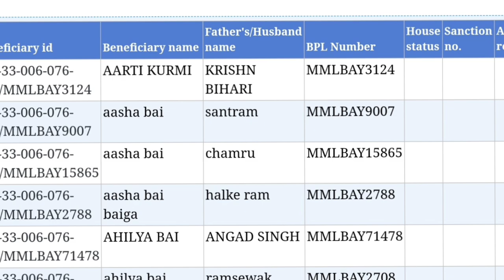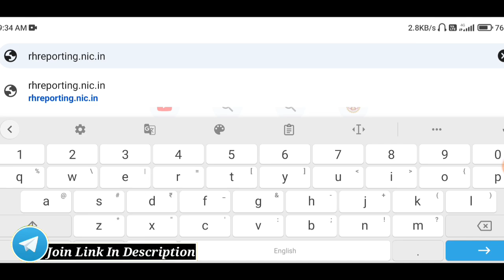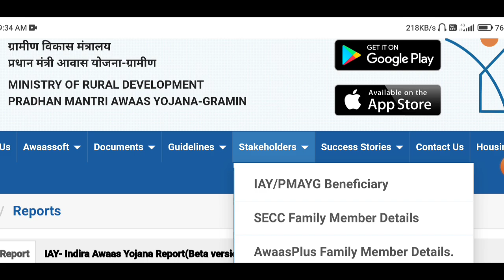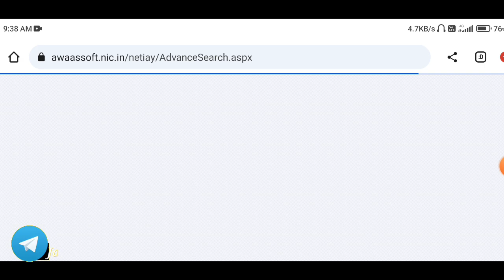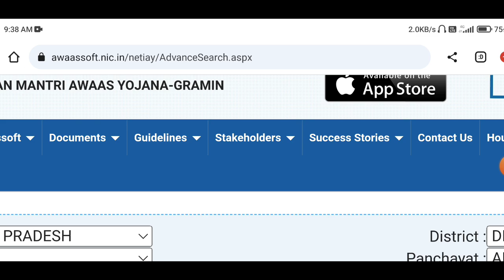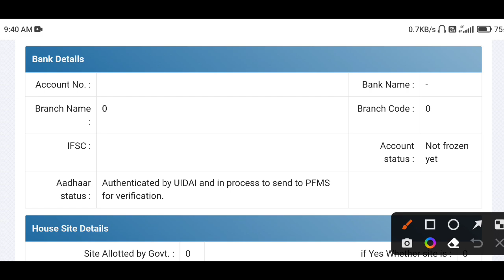₹25000 इनको नहीं मिलेंगे - MP लाडली बहना आवास योजना स्टेटस देखे | MP Ladli Behna Awas न्यू लिस्ट 🙋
लाडली बहना आवास योजना क्या है
मुख्यमंत्री लाडली बहना आवास योजना का उद्देश्य
मुख्यमंत्री लाडली बहना आवास योजना लाभ एवं विशेषताएं
मध्यप्रदेश मुख्यमंत्री लाडली बहना आवास योजना पात्रता (Eligibility)
मध्यप्रदेश लाडली बहना आवास योजना दस्तावेज (Documents)
Ladli Behna Awas Yojana Portal
Ladli Behna Awas Yojana MP Form pdf Download (लाडली बहना आवास योजना का फॉर्म)
Ladli Behna Awas Yojana MP Offline Apply
Ladli Behna Awas Yojana MP Apply Online
Ladli Behna Awas Yojana MP List
Ladli Behna Awas Yojana Last Date
मध्यप्रदेश लाडली बहना आवास योजना हेल्पलाइन (Helpline Number)
Q : लाडली बहना आवास योजना की पात्रता क्या है?
Q : लाडली बहना आवास योजना से क्या लाभ है?
Q : लाडली बहना आवास योजना का आवेदन कैसे करें?
Q : मध्य प्रदेश लाडली बहना आवास योजना का फायदा कितने लोगों को मिलेगा?
Q : क्या मध्यप्रदेश लाडली बहना आवास योजना में आवेदन चालू हो गया है?
Q : लाड़ली बहना आवास योजना में कितने पैसे मिलेंगे?
मध्य प्रदेश लाडली बहना योजना की लाभ एवं विशेषताएं
देखें लाडली बहना योजना की पात्रता लिस्ट (Eligibility)
CM Ladli Behna रजिस्ट्रेशन के लिए अपात्रता
अप्लाई करने के लिए आवश्यक दस्तावेज
Ladli Behna Yojana Registration कैसे करें?
Online Apply भी पंचायत में कैंप के जरिए होगा
Mukhyamantri Ladli Behna Awas Yojana MP
ladli behna yojana 3.0
ladli bahan yojana,ladli bahna yojana online apply,ladli behna yojana kyc kaise kare
ladli bahna yojana ka form kaise bharen
Ladli Behna Yojna 6th kist kab aaygi
Ladli Behna Yojna Teesri Kist kab aaygi
MP Ladli Behna Yojana Ki Second Kist Kab Aayegi
अकाउंट में कब आएंगे पैसे Ladli Behna Yojana Ki चौथी Kist Kab Aayegi || MP Ladli Behna Yojana Ki चौथी Kist Kab Aayegi
6th Installment Kab Aayegi
6th Kist me kitna Paisa Milega
Ladli Behna 6th Kist Date
लाडली बहना योजना 0.3 के तहत आवेदन की प्रक्रिया
Ladli Behna Yojana 3.0 सूची मे अपना नाम देखने की प्रक्रिया
Ladli Behna 3rd Round Date {Key Highlight}
Ladli Behna 3rd Round Date
Ladli Behna Yojna Ke Labh
लाडली बहना योजना का लाभ केवल इन महिलों की मिलेगा
अब महिलाओं को 1000 की जगह 1250 रुपये मिलेंगे
मुख्‍यमंत्री लाडली बहना योजना क्या है?
CM Ladli Bahna 2.0 और 3.0 क्या है?

MPNews